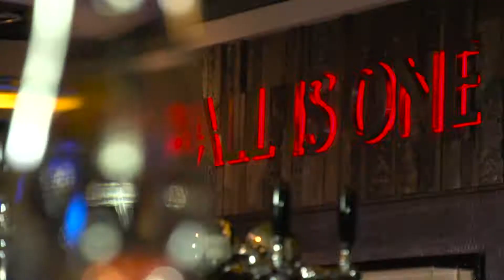Hard rock margarita